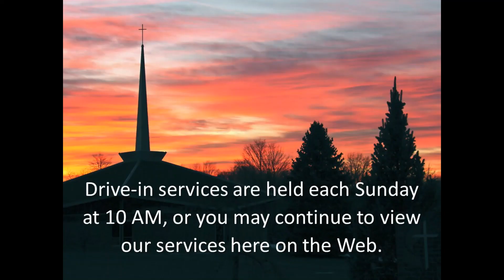September 6 2020 Traditional Service